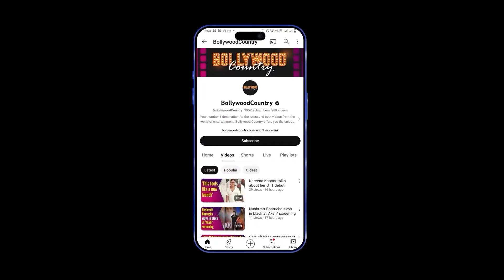Ananya Panday reacts as her cousin Alanna welcomes Baby Boy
Actress Ananya Panday is a proud aunt, as her sister Alanna Panday has welcomed her firstborn, a son. Alanna, a social media personality, is the daughter of Chikki Panday, who is the brother of Ananya's father, Chunky Panday, and Deanne Panday. The actress took to Instagram to announce the arrival of her newborn with her husband, Ivor McCray V. Sharing a reel on Instagram, Alanna and her husband, twinned in ice blue hues, share a kiss as she cradles her baby in her arms. "Our little angel is here," Alanna captioned. Ananya reposted the clip on her Instagram stories, writing: "My beautiful baby boy nephew is here."